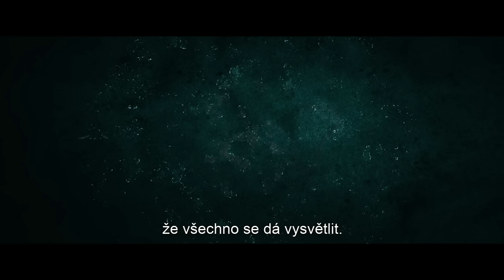Duše prokletých (2024) Oddity CZ HD trailer /jeden z nej hodnocených hororů sezóny/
Jasnovidecké médium se na místě činu pokouší odhalit pravdu o vraždě své sestry.